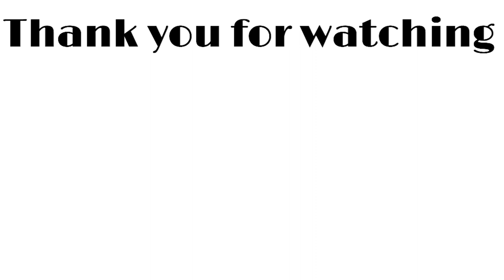【新作コスメ】ケイト◎デザイニングブラウンアイズ全色レビュー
皆さんこんにちは！水越みさとです。

本日はKATEから発売されている新作コスメ
デザイニングブラウンアイズを全色レビューしていきます！

程よく抜け感のあるトレンドな目元に仕上がる可愛いアイシャドウです♡ぜひ最後までご覧ください♪塗り方や、使い方も解説しているので、買ったはいいけど使いこなせない…！という方もどうぞ！

【使用コスメ】
2020年8月1日発売新作
＊ケイト　デザイニングブラウンアイズ
＊ケイト　ラッシュマキシマイザーHP
＊ケイト　パーソナルリップクリーム　02
↑動画内で付けていたリップです。

発売済み
＊ケイト　ラッシュフォーマーWP（ロング）ブラウン

〒108-0073
東京都港区三田１丁目４−１ 住友不動産麻布十番ビル４F

水越みさと担当者 宛